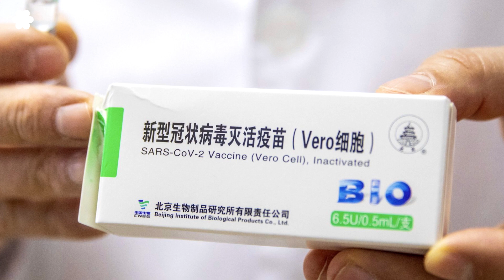Sự thất bại của nhà nước CSVN khi phải xin tiền dân mua vắc-xin Covid-19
Ngày 5 tháng 6, Chính phủ Việt Nam công bố chiến dịch gây quỹ phòng, chống COVID-19, kêu gọi cá nhân và doanh nghiệp đóng góp tài chính để mua vắc-xin.
Việt Nam hiện là quốc gia duy nhất ở khu vực Đông Nam Á phải huy động người dân đóng góp tài chính để mua vắc-xin COVID-19, đồng thời cũng là quốc gia có tỷ lệ tiêm chủng thấp nhất khu vực với chưa tới 1% dân số được tiêm đủ hai liều vắc-xin.

Nguồn: RFA